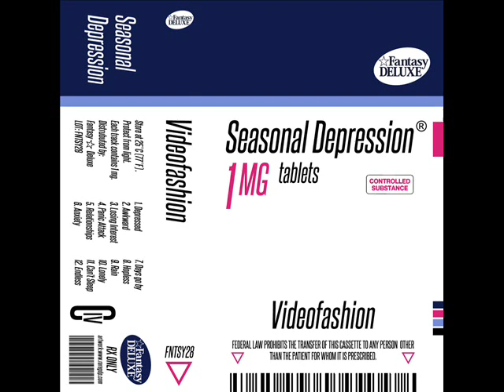videofashion - rain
Hermosa música.

Artist: videofashion
Track: rain
Album: seasonal depression

¿BUSCAS ROPA O DISEÑOS NUEVOS VAPOR?.
LOOKING FOR NEW DESIGNS CLOTHING OR VAPOR ?.